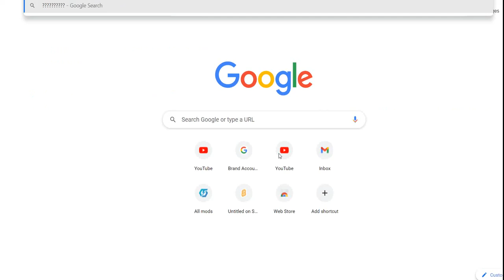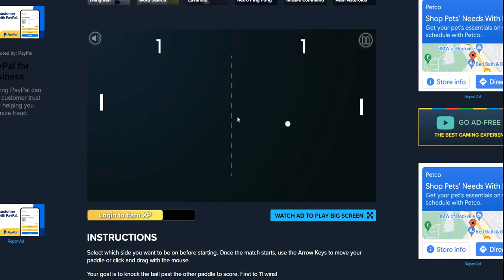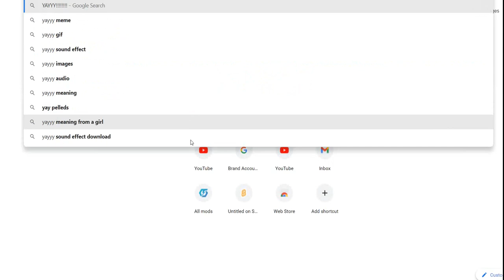A quick game of pong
Here is a quick game of Pong, a classic game. Left=(Myself) Right=(CPU)